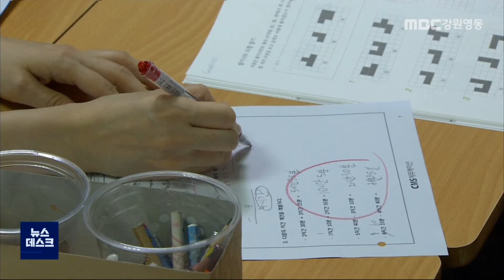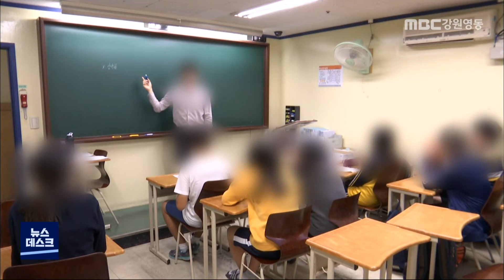[뉴스리포트]학원 강사는 포함됐지만.. 210713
학교 교사들은 포함됐지만
학원 강사들은 빠졌던 코로나19 백신 접종,

방학을 앞두고 학부모와 학생들의 우려가
커지자 교육당국이 학원과 교습소 종사자들까지 접종대상에 포함시켰습니다.

하지만 개인과외교습소는 빠졌습니다.